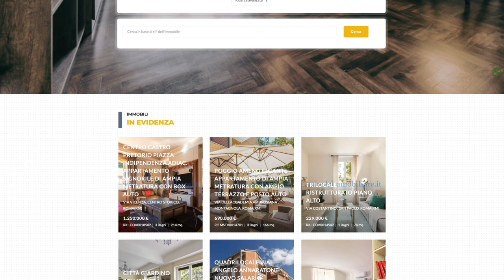VENDESI BELLISSIMO APPARTAMENTO ROMA NORD VIA NEMEA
Farnesina via Nemea adiac. proponiamo in vendita un appartamento di ampia metratura dotato di doppio ingresso, posto al piano 2do di una palazzina in cortina di 4 piani, dotata di ascensore e senza servizio di portineria, ed avente affaccio da terzo piano. Al suo interno l'immobile, dotato di doppia entrata, è composto da un ampio ingresso, uno spazioso salone triplo con ambiente conversazione ed ambiente sala da pranzo, servito da un balcone e da ampie vetrate con affacci panoramici nel verde; un corridoio con armadi a muro, una comoda cucina abitabile con un utile ripostiglio ed un balcone. La zona notte è adeguatamente separata dalla zona giorno ed in essa sono presenti due spaziose camere matrimoniali, delle quali una con bagno en suite, una comoda suite con cabina armadio e servizio in camera, ed un terzo bagno. Vi è la possibilità di creare una 4ta camera matrimoniale. L'immobile di recente è stato completamente ristrutturato con materiali e dotazioni di ottimo livello, tra cui menzioniamo l'aria condizionata, le serrande elettriche, gli infissi di ultima generazione rotanti con vetrocamera, la porta blindata e l'impianto d'allarme. Completano la proprietà un'asciutta cantina ed un posto auto coperto in garage al piano interrato, raggiungibile direttamente in ascensore. L'appartamento ha quadrupla esposizione (salone angolare a sud-ovest con 4 grandi finestre panoramiche) e risulta molto luminoso e silenzioso. Prezzo richiesto: Euro 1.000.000 Rif. LEOV0013502. Le informazioni riportate non hanno alcun contenuto contrattuale. Le metrature commerciali sono puramente indicative. I dati riguardanti le informazioni commerciali relative alle inserzioni pubblicate provengono direttamente all'agenzia immobiliare dai relativi incarichi di mediazione. La LR Immobiliare S.r.l. declina ogni responsabilità per eventuali indicazioni erronee.

Imprese costruttrici
Imprenditori e Manager di PMI
Investitori italiani/stranieri